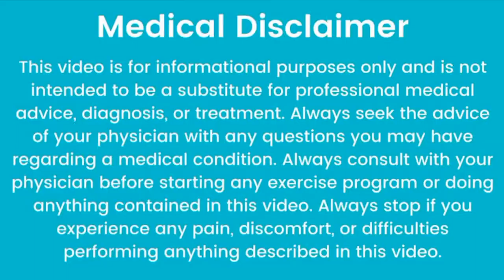🔥 वजन कमी न होण्याची ही आहेत मुख्य कारणे ज्याच्याकडे नकळत दुर्लक्ष होतं, सगळं करून वजन कमी होत नाही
वजन कमी करण्याच्या प्रयत्नात आपण सर्व काही करतो. Weight loss sathi diet करतो. Weight loss exercises करतो. Yoga, Running, Cycling सर्व काही करतो. परंतु नकळतपणे या चुका करतो. नंतर आपल्याला प्रश्न पडतो, सर्व करूनही आपलं वजन का कमी होत नाहीये, याच तुमच्या प्रश्नांची उत्तरं तुम्हाला या विडिओ मधे मिळणार आहेत.

✅️ विडिओ मधे समाविष्ट विषय

● वजन कमी करण्याच्या टिप्स
● Weight loss
● Belly fat
● Diet Plan
● Weight loss tips
● Weight loss tips in marathi
● How to loose weight
● Vajan kami karnyasathi kay karave
● Vajan kami karne upay
● Vajay kami karnyasathi upay
● Vajan kami karnyasathi gharguti upay

Weight Loss Tips weightloss weightlosstipsinmarathi howtolooseweight या विडिओ मध्ये मी वजन कमी करण्यासाठी उपाय तसेच Weight Loss Tips , Potavarchi Charbi kashi kami karavi, Vajan kase kami karave yasathi gharguti upay सांगितले आहे.

(टीप : सेवनापूर्वी डॉक्टरांचा सल्ला अवश्य घ्यावा.)

Knowledge Basket India

टीप – वरील विडिओ हा माहिती म्हणून देण्यात आलेला आहे. यातून आम्ही कोणताही दावा करत नाही. त्यामुळं काहीही करण्याआधी एकदा डॉक्टरांचा किंवा तज्ज्ञांचा सल्ला नक्की घ्या. प्रोफेशनल अ‍ॅडव्हाईस म्हणून या विडिओचा वापर करू नये. काही गोष्टी काहींना सूट होतात तर काहींना सूट होत नाहीत. तसेच काही लोकांना काही पदार्थांची अ‍ॅलर्जीही असते. त्यामुळं तुम्हाला अ‍ॅलर्जी असणारे पदार्थ वापरणं टाळावं.

The Information Provided And Its Videos Are For General Purpose And Should Not Be Considered As Substitution For Doctor's Advise.